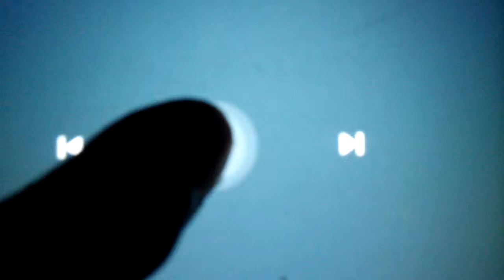(REUPLOAD) Monica the firey plushing laughing crying the Maggy and Sumdge the colorful randomness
Reuploaded from Alicorp The Object Thingy / Teh444thSpartan / AlicorpXD444 / Alicorp the object thingy / TFCHGNCEP

Round 1 of 5 Way Tennis hosted by UglyfaceTennisDew